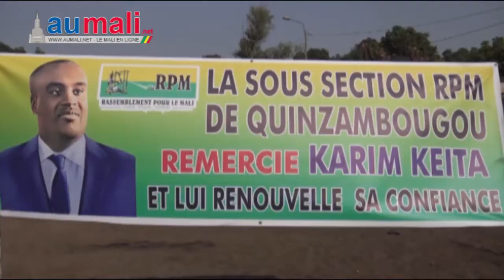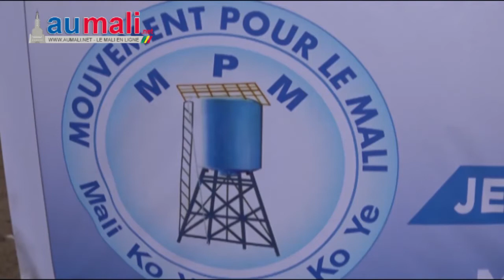Karim KEITA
Affaire Birama Touré : Karim Keïta réplique aux confénciers des familles fondatrices de Bamako.